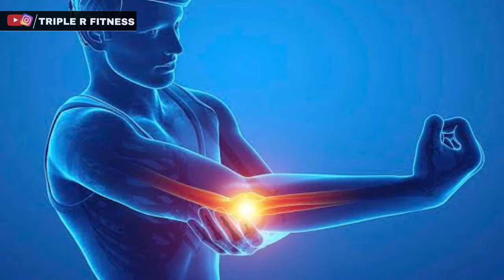How to start CALISTHENICS at home for beginner | कैलीस्थैनिक्स स्टार्ट कैसे करें || beginner guide